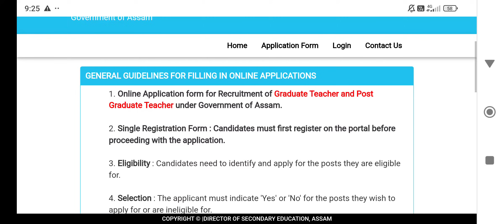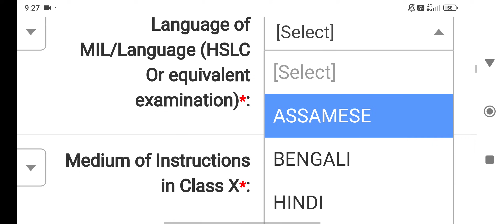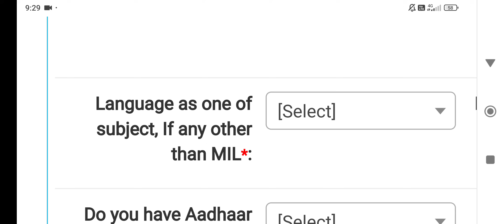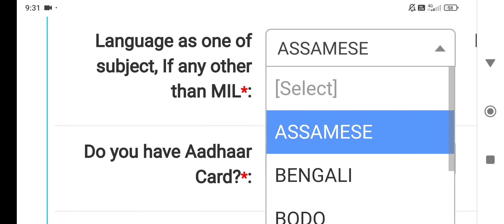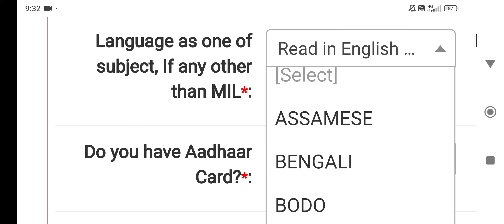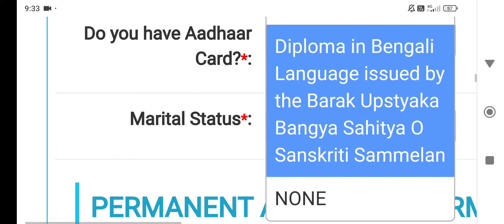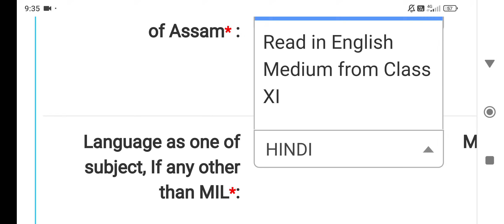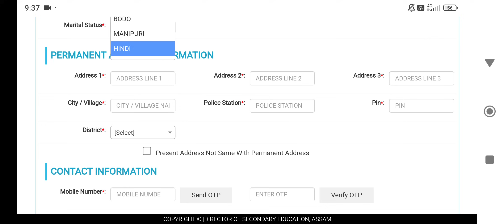GT/PGT ৰ অনলাইন আবেদনৰ সম্পৰ্কে দুটা গুৰুত্বপূৰ্ণ বিষয়